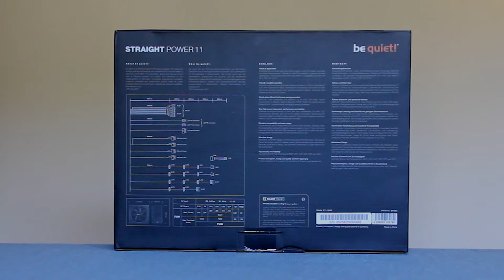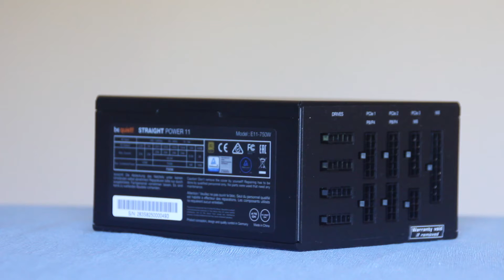BeQuiet Straight Power 11, review y unboxing en español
Analizamos la fuente de alimentación BeQuiet Straight Power 11, una fuente de alimentación con certificación 80+ Gold, cableado modular, condensadores japoneses de 105 º C y un funcionamiento sumamente silencioso.